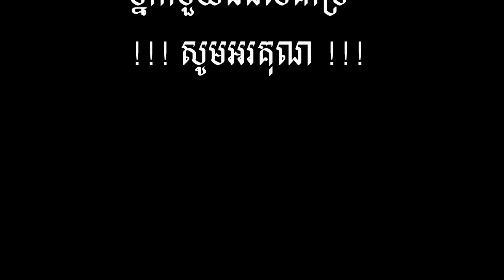នីកូឡា តេសឡា ​និង​ប្រព័ន្ធ​បញ្ជូនសារ​ឥតខ្សែ (Wireless) ដោយ​ សេង ឌីណា rfi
សូមអរគុណសំរាប់ការគាំទ្រ !